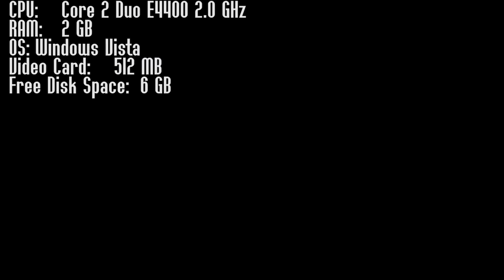TOP 10 Best Games for Low PC Made in Ukraine